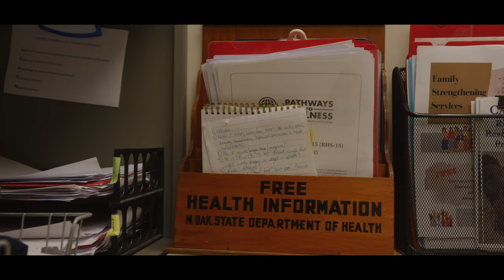Family HealthCare in North Dakota Meets Needs of Recent Refugees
This heartfelt video explores the inspiring stories of refugees who have made Fargo their new home. Fargo has seen a growing refugee community over the last few decades. One refugee shares her journey from Ukraine to the U.S., driven by the need to protect her family amidst the war. She recounts the challenges, fears, and hopes that accompanied her during this significant transition.

Upon arrival, she connected with Family HealthCare's Refugee Health Department, where the dedicated team, including Dr. Springhoff, provides essential support and care. The compassionate staff at Family HealthCare not only address immediate health concerns but also offer a beacon of hope and stability, helping refugees cope with trauma and depression.

Her story and the support she received highlight the transformative power of community and purpose. The refugees, with their diverse perspectives and resilience, contribute significantly to the community, demonstrating that migration builds strength and unity. They offer invaluable lessons about endurance, hope, and the importance of providing opportunities for everyone to share their talents and gifts.

Family HealthCare’s vital work is supported by Direct Relief’s Fund for Health Equity, which awarded them $200,000 to enhance healthcare access and improve outcomes for marginalized communities. This funding is crucial in helping refugees not just survive but thrive in their new environment.

This video celebrates these incredible journeys and the powerful impact of compassionate healthcare and community support.